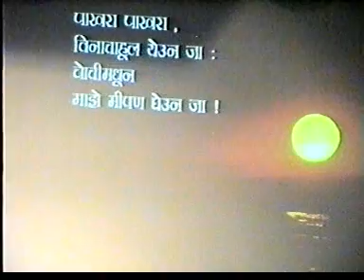Pakhara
sung by uttara kelkar composed by abhijit rane and lyrics by mangesh padgovkar